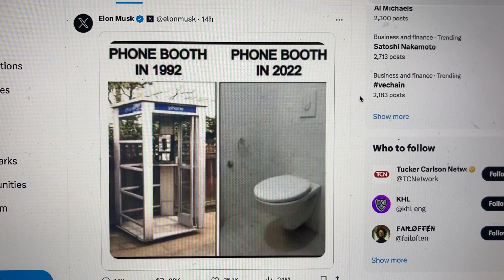The Evolution Of The Phone Booth